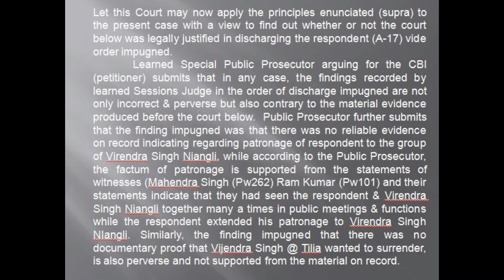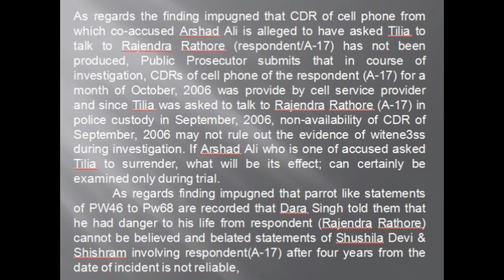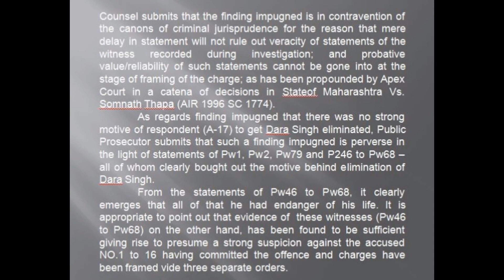steno dictation 130 wpm (legal) for high court exam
increase your speed in stenography, take English stenography exams with Nil mistakes in English Stenography for Exams of High Court.